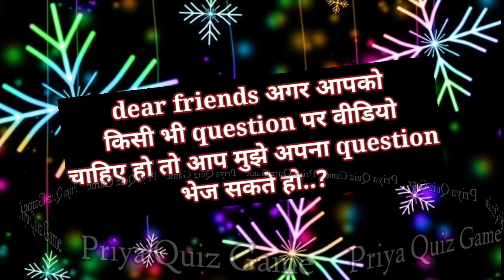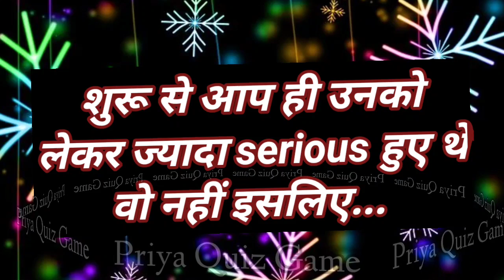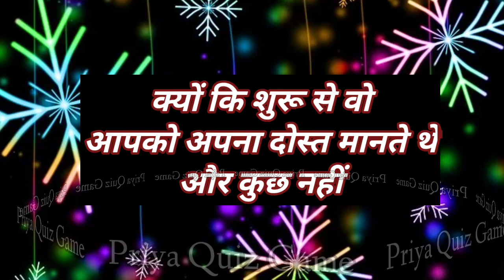unhe itna chahne ke baad bhi unhone aapko dhoka | love game